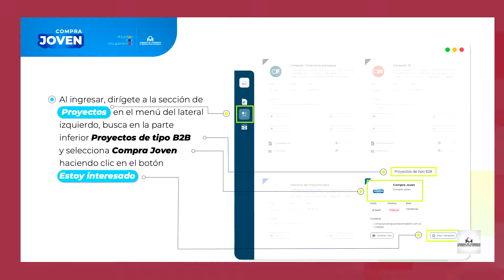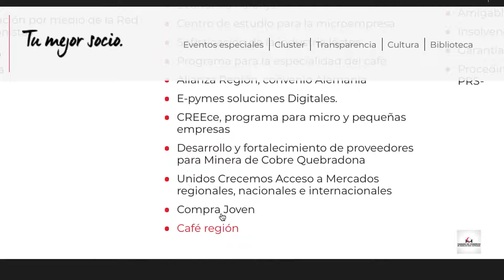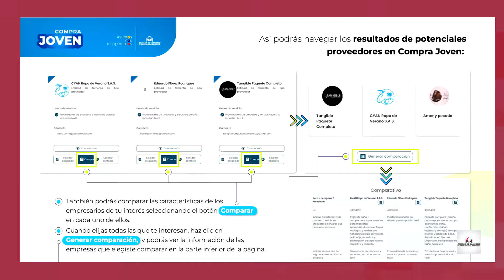ConexiónCámara - Cámara de Comercio promueve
CompraJoven es una inciativa que busca ampliar las posibilidades comerciales de jóvenes empresarios. En este capítulo podrás conocer sus beneficios y cómo vincularte como empresario o cliente según tus necesidades.